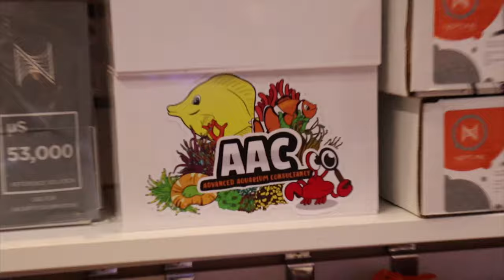Fragbox AFTERHOURS Coral Unboxing Vlogcast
Mild language ! Not suitable for children